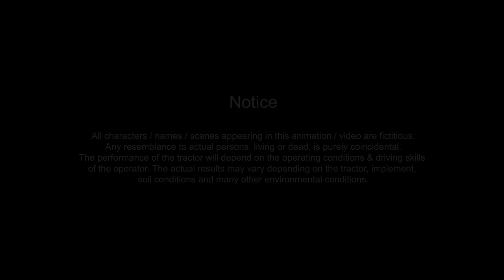Jinu Aur Deepak | Episode 8 | PermaClutch: The Advanced Oil Cooled Clutch Disk | Hindi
Welcome to the exciting world of Jinu Aur Deepak Series, where we explore the wonders of John Deere Tractors and farming! In this episode, we introduce you to an Ek Bharosemand Saathi - the PermaClutch, an advanced oil-cooled clutch disk that revolutionizes tractor mechanics. Join us as we dive into the life of a farmer and uncover the significance of a reliable tractor clutch. Learn essential tips and tricks for clutch pedal setting and tractor servicing. Watch as the King of Tractors, John Deere, brings you animated tractors with the latest technology, including the innovative Oil Cooled Clutch Disk. Discover how this clutch upgrade enhances tractor performance and ensures a smoother farming experience!

0:00 Introduction: Ek Bharosemand Saathi with Jinu Aur Deepak
0:45 Unveiling the Jinu Aur Deepak John Deere Series
1:15 Exploring the Power of John Deere Tractors in Farming
1:45 Understanding the Tractor Clutch: PermaClutch and Clutch Disk
2:15 Essential Tips for Tractor Clutch Pedal Setting
2:30 Embracing Advanced Technology: Oil Cooled Clutch Disk
2:45 Ensuring Smooth Operation: The Role of Tractor Servicing